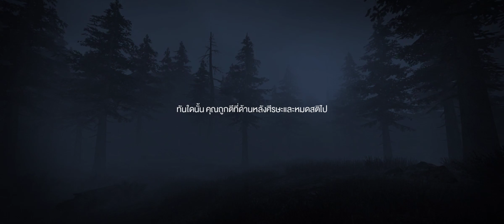Garena undawn ย้อนอดีต : นักโทษบทที่2